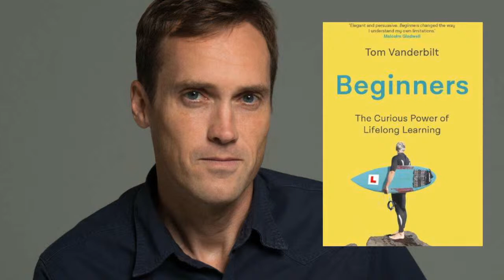Short Reads Radio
30-Minutes Summaries of Best Selling Books